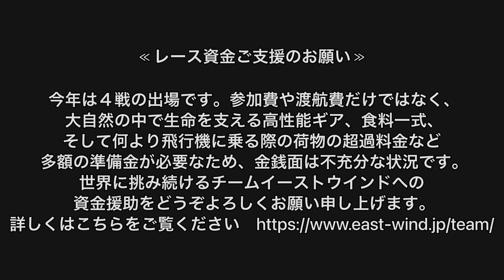【GOD ZONE】レース準備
レースまで残り2日。
チームの装備確認、ミーティングとやらなければならない事はたくさんある。
そんな中、正人は痛めた腰を治すために日本人が経営する鍼灸院へ向かう。
夜は全員でミーティング。
チームが一つになる。